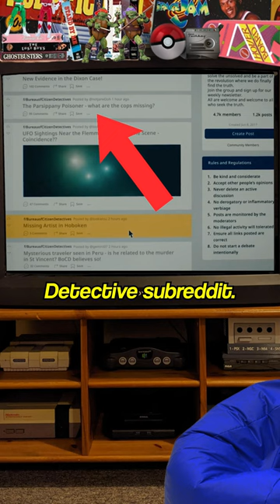YELLOWJACKETS Season 2 Episode 1 Quick Thoughts | MUST WATCH Supernatural TV Series | Showtime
I am late to the party, but YELLOWJACKET Season 2 is one of the trippiest and best shows I've watched in some time.

Synopsis: YELLOWJACKET Season 2 - "Yellowjackets" tells the narrative of a team of wildly talented high-school girls soccer players who survive a plane crash deep in the Ontario wilderness. The series chronicles their descent from a complicated but thriving team to warring, cannibalistic clans, while also tracking the lives they have attempted to piece back together. Sophie Nélisse, Jasmin Savoy Brown, Sophie Thatcher and Sammi Hanratty star as the teenagers, while Melanie Lynskey, Tawny Cypress, Christina Ricci and Juliette Lewis portray their adult counterparts as they reveal the truth about their survival 25 years later.

What did you think of YELLOWJACKET Season 2?

/* VIDEO INFORMATION */

all right Yellow Jackets fans season 2 is finally here after a long wait but let's jump into Episode One spoilers of course so like and come back later so it seems to be two months after the Jackie popsicle dilemma lottie's taking on more of a power role influencing the other with her practices in the wilderness and I was right about her running a cult in present day but I think her real methods are false hope she did this with Travis and again with Natalie Misty my favorite character looks like her Jessica poisoning instant from last season was on the citizen detective subreddit Javi is toast right we we ain't seen him again Shawna is probably in the hottest water trying to tie up all of the Loose Ends from Adam which This creepy painting definitely is supposed to show like the evil inside of her what she's capable of and I'm wondering if that's gonna be the main storyline of her evading the police and showing her true colors and this final reveal of Shauna you just know the rations are running low and Jackie is gonna be on the menu great first episode bring on the supernatural